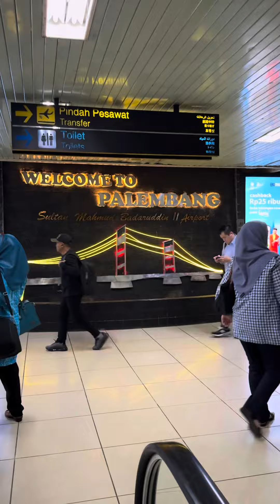Lemak Nian Cukonyo